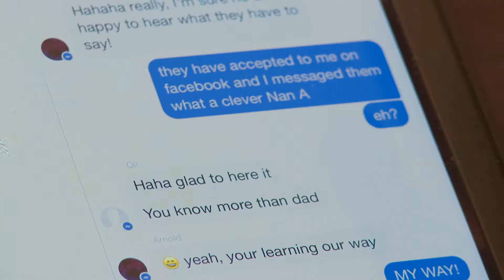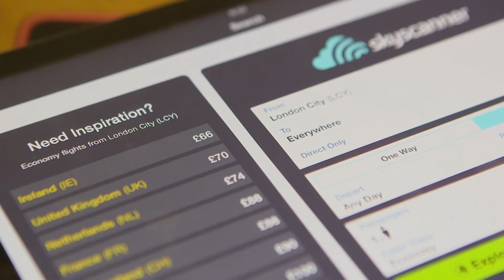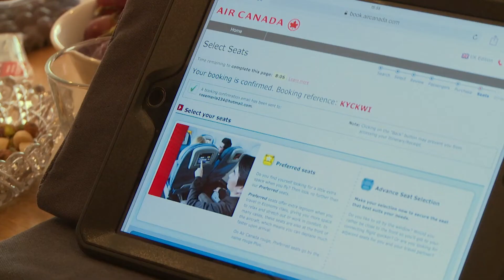Roman Kemp Reunites OAP Internet Virgin with her Long Lost Relatives | OAP Internet Virgins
Tech-savvy Roman Kemp is helping OAP internet virgin, Rose re-connect with her family. After finally reuniting with her long lost sister and brother in law over Skype, Rose even gets an invitation to visit them in Canada.